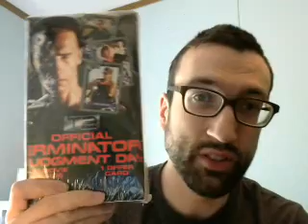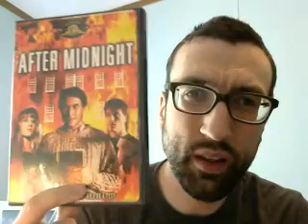V-Log: Extended Vacation/Channel Update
Time flies when you're having fun...Vacation has been so good over here in Michigan I have decided to stay a little bit longer until the first weekend of August. So that's when I will be back.

I hope you guys can at least watch this 320p(more like 240p) quality footage. It's the best I could do with what I have available. I recorded a rant with this same camera on a POS movie called After Midnight and I will post that later. It's too good not to be posted. Bad video quality or not. It's one of the most rage fueled rants I have done in a long time.

Anyway, I hope you guys will enjoy what's to come. Once again, sorry about the bad picture quality. It's all I got.